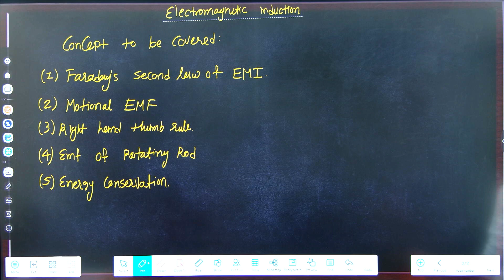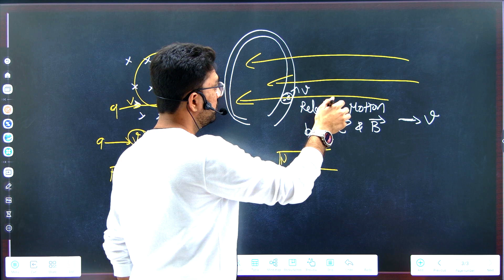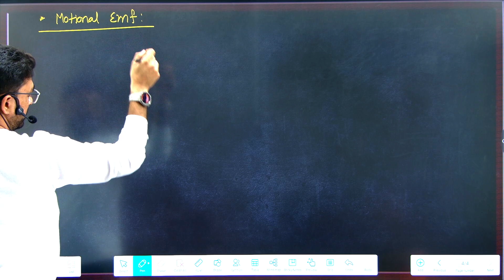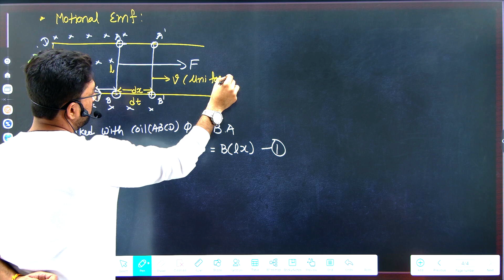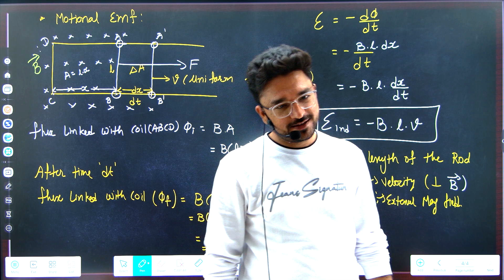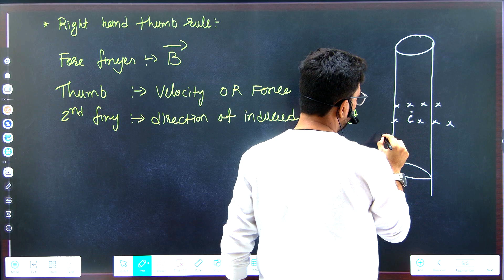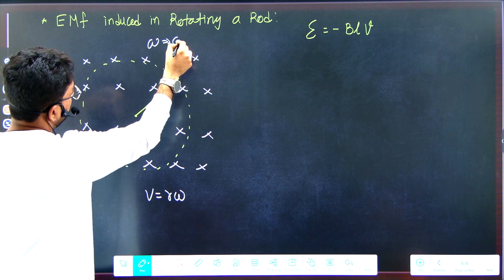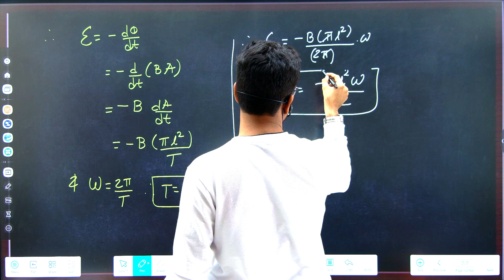Electromagnetic induction class 12 || Lec 2 || PHYSICS || JEE/NEET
Concept To be Covered
1.Faraday's Second Law of EMI
2.Motional EMF
3.Right Hand Thumb Rule
4.EMI of Rotating Rod